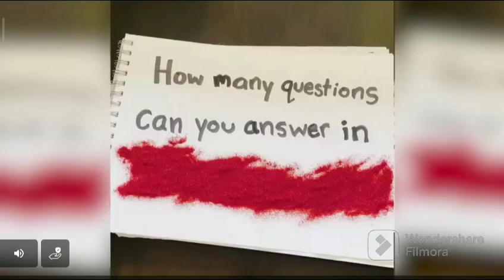Спасибо вам guns n roses! Тривиадор #1